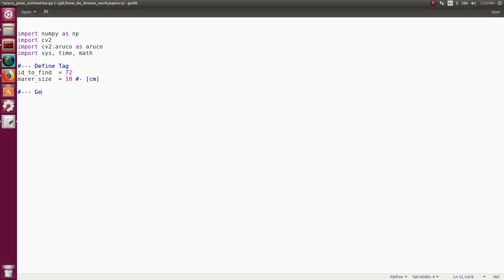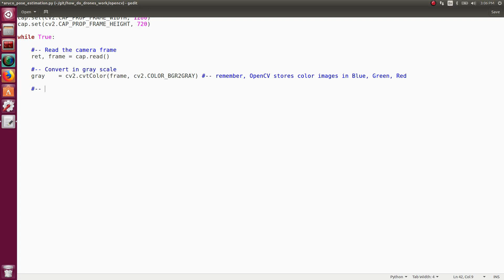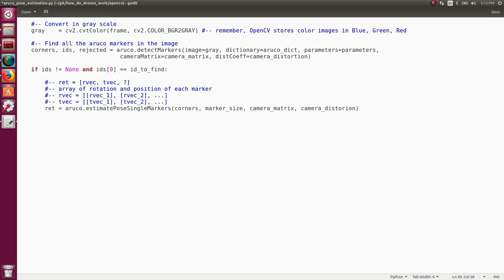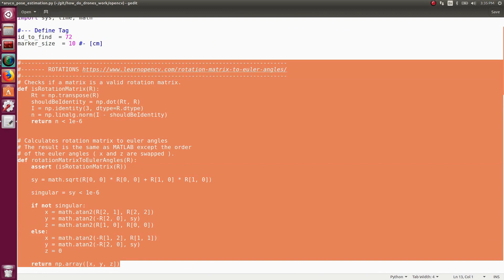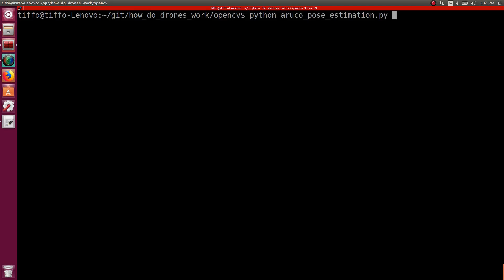PRECISION LANDING | with OPENCV and ARUCO Markers | Part 1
Precision landing most of the time relies on optical sensors. Sometimes a camera is used to find and track a marker, like the Aruco. From a marker we can derive the camera pose (position and orientation), which we can later use for controlling our vehicle (see part 2)

• Cheap complete Pixhawk kit (with datalink, dampers, power module)

NOTES

The units of measure are the same you used for defining the marker's dimension. In my case is cm